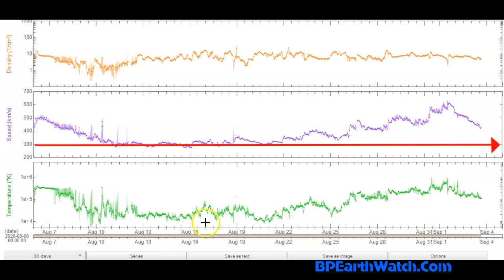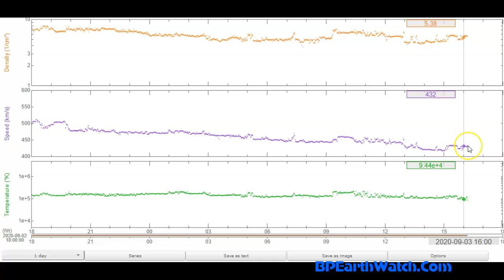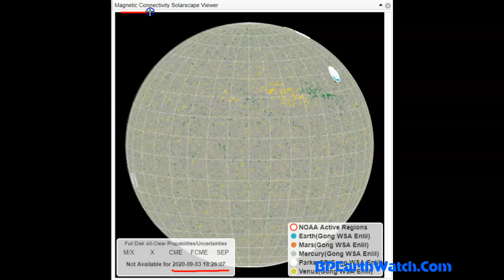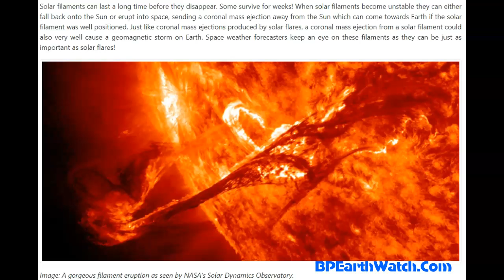200,000 Mile Solar Filament Rises From the Sun. Solar Cycle 25